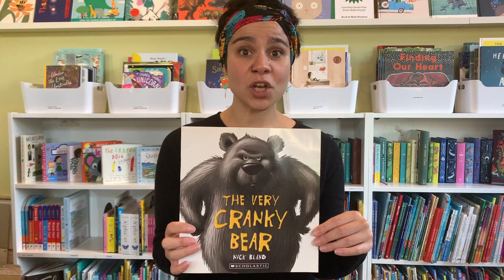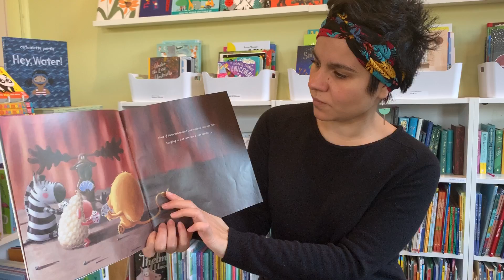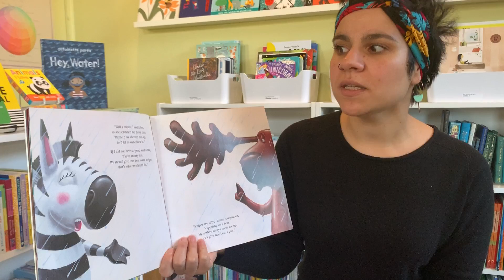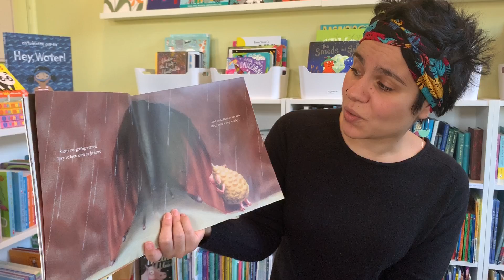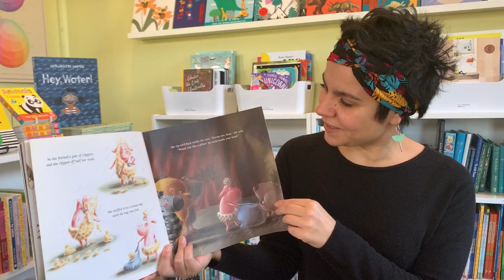The Very Cranky Bear by Nick Bland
Today we encounter a cranky bear, moose, lion, zebra and our hero, a plain boring sheep. Storytime live at The Bookshop in Queenscliff.